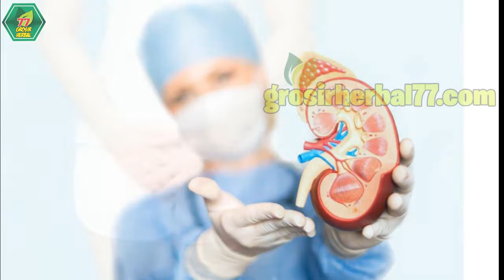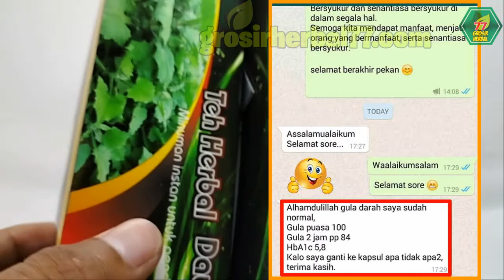WAJIB TAU ! Begini Aturan Minum Teh Celup Daun Insulin Al Afiya dan Manfaatnya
Teh Celup Daun Insulin merupakan teh herbal alami yang terbuat dari daun insulin yang sudah diproses secara higenis dan khasiatnya sangat efektif dalam membantu menurunkan kadar gula darah.

👉 Manfaat :
- Menurunkan kadar gula darah
- Meningkatkan fungsi pankreas
- Menyehatkan Ginjal
- Atasi Infeksi Kandung Kemih
- Obat penyakit liver
- Peningkat metabolisme tubuh
- Obat radang tenggorokan, dll

👉 Cara Penyajian :
1. Masukan teh daun insulin al afiya ke dalam cangkir
2. Lalu tuangkan air hangat secukupnya
3. Diamkan selama 3-5 menit, bisa ditambah gula jika perlu
4. Minumlah selagi masih nikmat